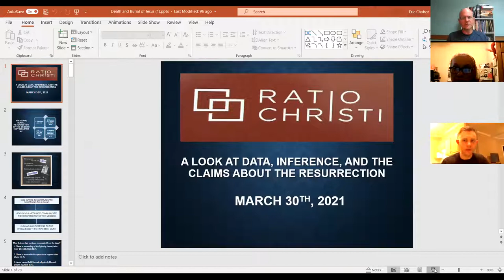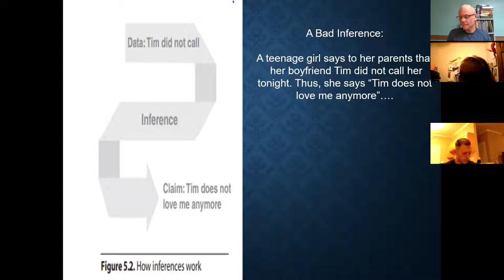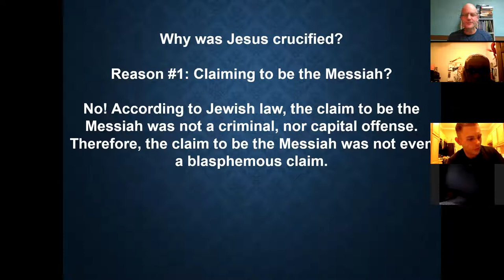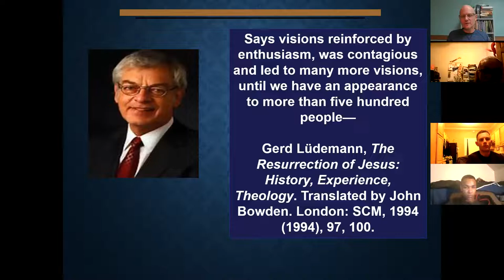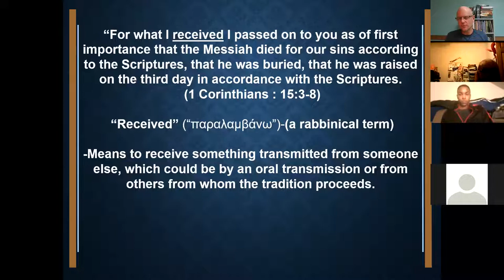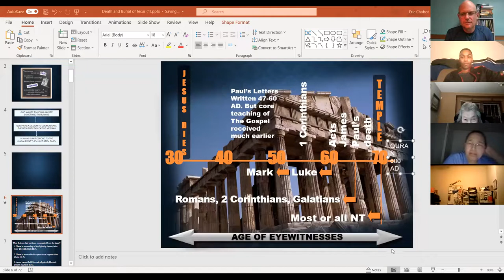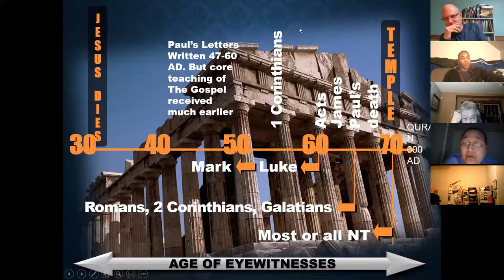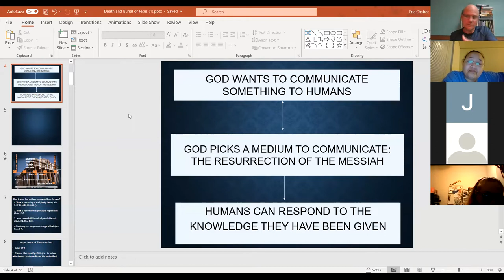A Look at the Death, Burial and Resurrection of Jesus: Data, Inferences and Claims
This is our weekly apologetics zoom meeting. Here we discuss the role of data, using inferential reasoning, and then coming to a proper judgment in relation to the death, burial, and resurrection of Jesus,